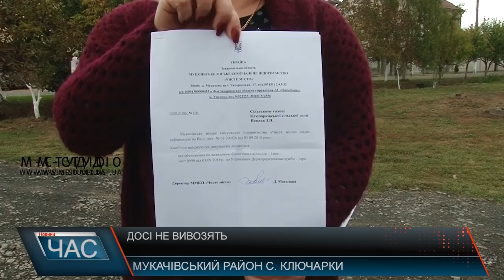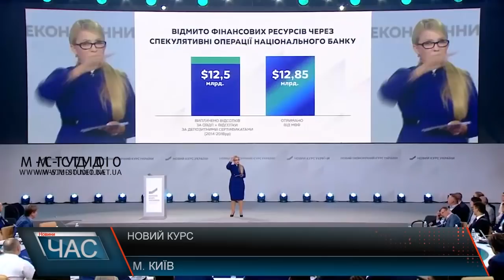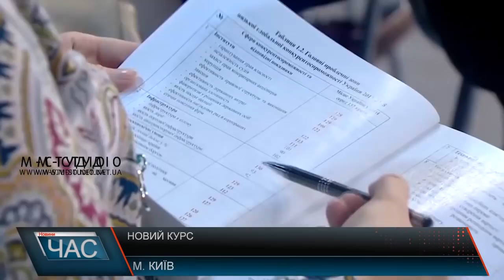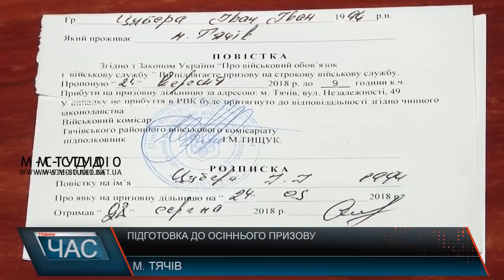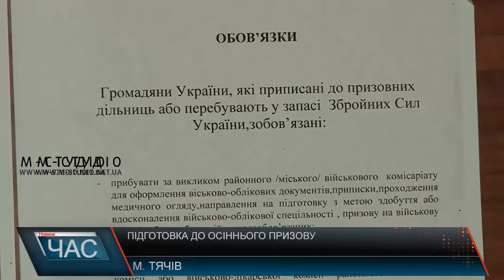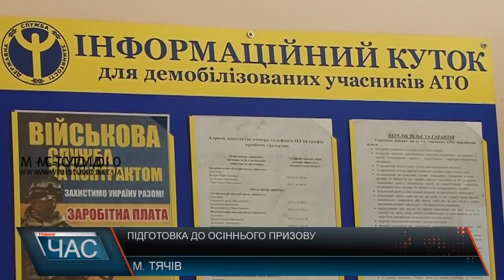Програма “ЧАС”. Hовини Закарпаття за 25 вересня 2018 року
Ремонт соціальних об’єктів. Важливі роботи
Доступні ліки. Програмою задоволені
Осінній призов. на службу до збройних сил
Примхи погоди. Осінь настала
Постамент духовності. Освячення пам’ятного знаку